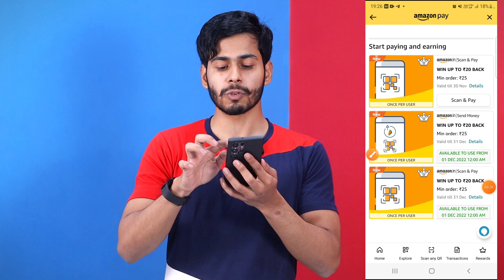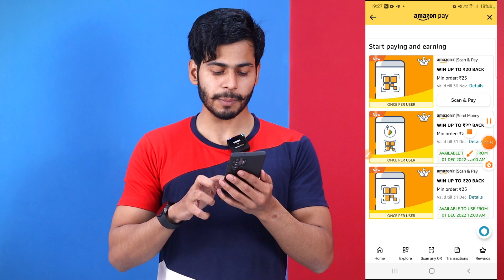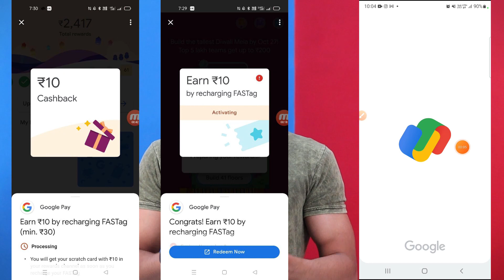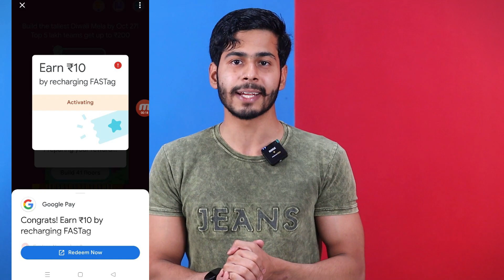Amazon Send Money Offer, ₹20+₹25+₹20 Cashback, Google Pay Diwali Offer, Google Pay ₹10+₹100 Free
google pay
Google pay cashback
Google pay new diwali offer
cashback
cashback offer
cashback offers
new cashback offer
new offer
offer
today offer
amazon diwali offer
amazon new offer
amazon offer
Amazon offer trick